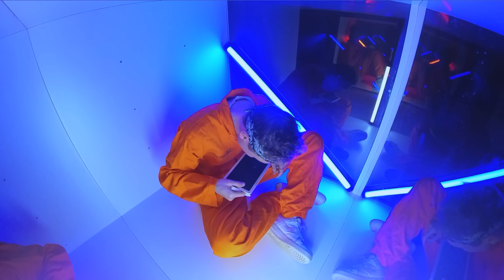Wer hält länger Eingesperrt in 1m³ Box aus?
Ich und @RickAzas treten heute in einer extremen Challenge gegeneinander an: Eingesperrt in einer nur 1M³ großen Box! Wer hält länger durch? 1 Nacht, 24 Stunden auf 1X1X1 Meter. Wer glaubt ihr übersteht diese 1 Meter Box? Dieses Video ist ein echter Test unserer Willenskraft und Ausdauer. Wer wird triumphieren? Findet es heraus!

Danke an unsere Gäste:
Danke an @codadrea und seine Spinne Lola & @AlexFreerun für seinen Auftritt.

Danke an Johannes & Paulina, die die Box gebaut haben.

Du hast Ideen für weitere Challenges und Selbstexperimente, dann schreib Sie mir gerne in die Kommentare :)

Folgt auch den anderen aus der Group ;)
Therasa Kirchner: @TheresaKirchner